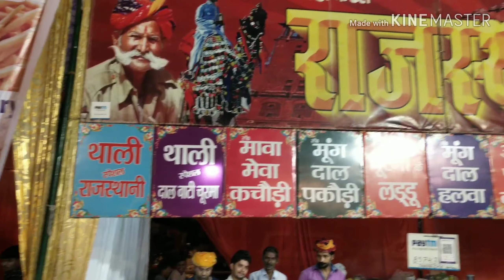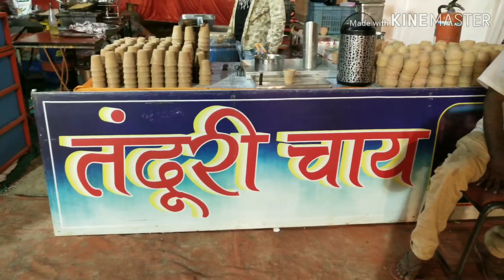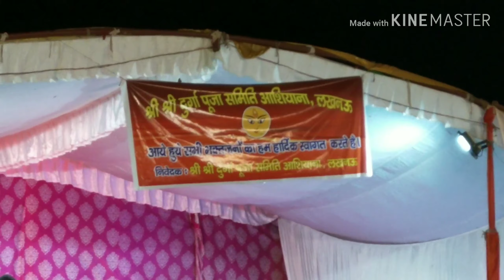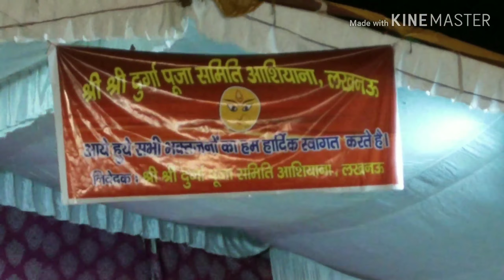Lucknow DurgaPooja darshan